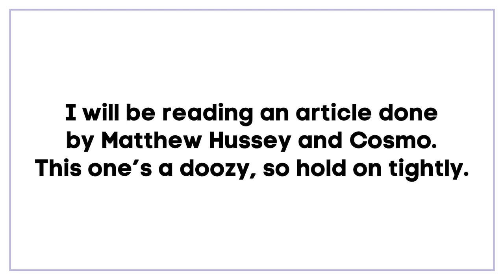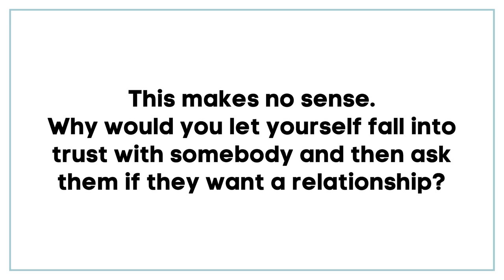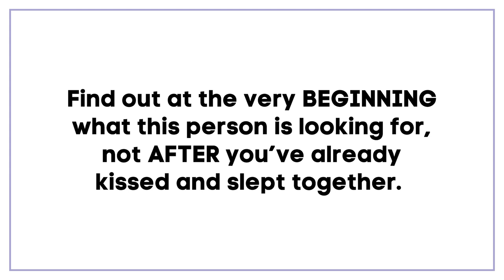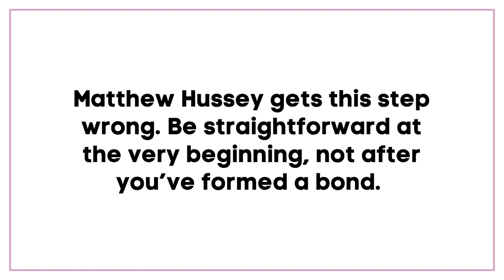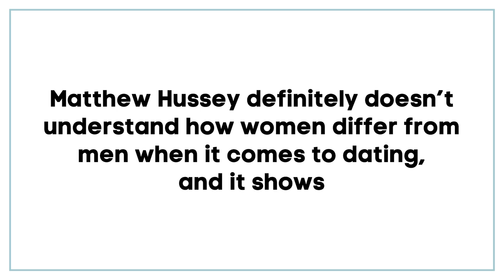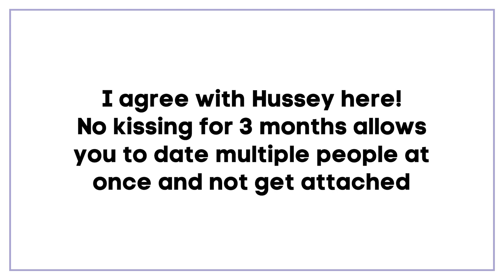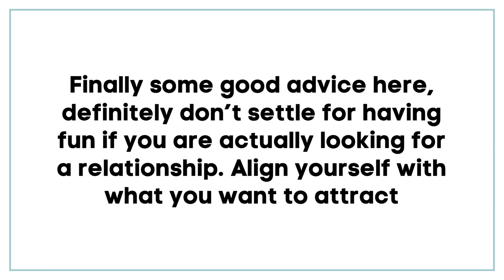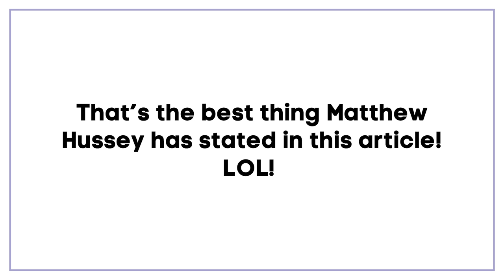Matthew Hussey...we need to talk | Canada's Dating Coach | Chantal Heide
Matthew Hussey is feeding you the wrong information! He wants you to kiss and have sex BEFORE asking them what they want out of this. How messed up is THAT?!

🔹🔹🔹🔹🔹👇 COOL STUFF 👇🔹🔹🔹🔹🔹